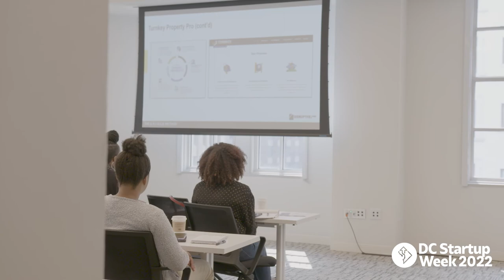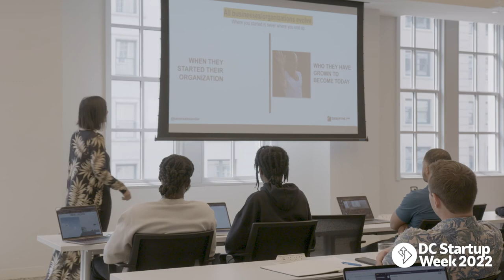DCSW22: U.N.I.Q.U.E Method™: The 6 Proven Steps to Becoming Scalable and Sought-After in Business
Seema Alexander, Founder of Disruptive CEO Advisory and one of the co-organizers of DC Startup Week, will teach you the exact six strategies from her proven U.N.I.Q.U.E Method™ that has been taught to 1000s of founders and entrepreneurs around the world to help their companies become scalable and sought-after.

As the cliche goes, the hardest thing as a founder is to “take time out of your business to work on your business.” No one has clearly defined what it means to work on your business until now. In her workshop, come prepared with your laptop or pen and paper-- you are not only going to be learning about each step of her proven framework-- but you will have the opportunity to start to apply it for your business.

U.N.I.Q.U.E is not only a method, it is the strategic guidance tool you have been seeking to finally make the hard decisions for your business. Truth is your business is not the same from when you started---if you want to become scalable and sought-after for your expertise, now it’s time to step and focus on who you are now, who you serve best, how you do it uniquely and differently--so you can amplify the right things in the market to attract more of your ideal clients and repel the ones that you should no longer serve.

The framework works best when you are an experienced expert in business or in the industry you serve. The more experience you have, the more traction you have gained, the more lessons you have learned, the more effective this process will be.

Your own experiences, data, and results help you make the hard decisions much easier because you are no longer making them based on only your gut, you are now basing them on client results--and what the market desires.

If you are ready to come to a no fluff workshop and learn exactly how you can differentiate yourself against your competitors, consistently attract their ideal client, and substantially increase your revenue--please do attend.

This process has resulted in enhanced business and brand authority, millions of dollars in revenue, and the unmeasurable impact that her clients have made through scaling their businesses around the world--and I look forward to sharing it with you!

Please note that this same framework works for a solo-practitioner to a large scale company--the 6-steps will always be the same. The only through-line  is that you know you are an expert in what you do--but in many ways are the best kept secret and that is no longer acceptable.

This session took place at DC Startup Week 2022. To learn more about DC Startup Week and how to get involved with the community please